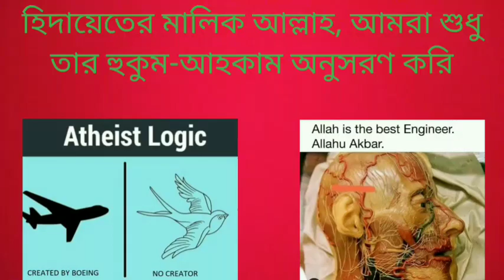নবী মুহাম্মদ যোদি সম্মতিতে 11 জন স্ত্রীর সাথে সহবাস করে থাকেন তাহলে নাস্তিকদের আপত্তি অযৌক্তিক না?